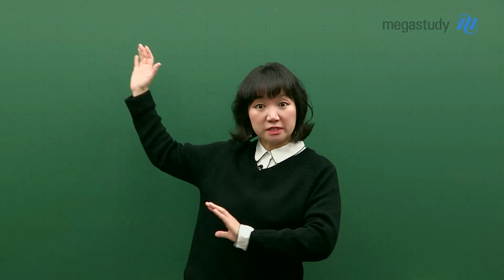[메가스터디] 국어 엄선경 쌤 - 수능 1년 더? 고갈된 에너지부터 충전하자!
메가스터디 수능 국어 엄선경 선생님입니다.

반드시 올해는 원하는 결과를 얻을 거라고 다짐했지만 결과는 만족스럽지 않고,
지난 1년의 수험생활로 체력은 소진되었고...
그리고 결국 1년 더 공부를 해야할지 망설이고 있나요?

떠나지 못하는 수능판에 자괴감도 생기고 막막한 마음도 들 것입니다.

엄쌤이 할 수 있는 현실적인 조언!

지금 이 시기는 자신을 돌볼 수 있는 기회입니다.
이 시간은 그 누구도 아닌, 본인을 위해 쓰도록 합시다.
떨어졌던 체력도 보충하고, 오랜만에 서점에 가서 하루를 보내봅시다.

그리고 재충전해서 건강한 모습으로 시작해봅시다.

▶엄선경 선생님에 대해 더 알고싶다면?